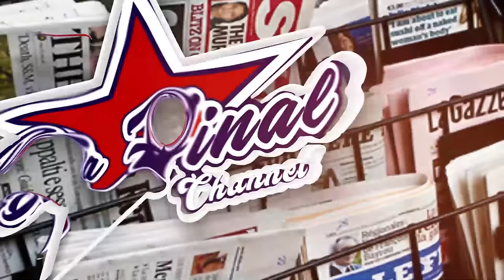EBYA BOBI WINE POLICE ERABUDDE, DRIVER EYAVUZE TAXI ALAAMYE